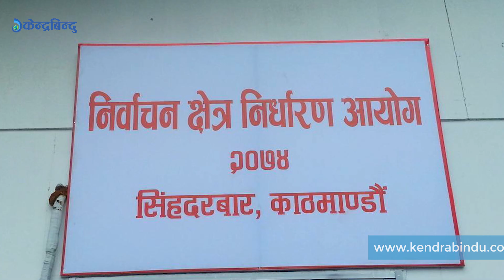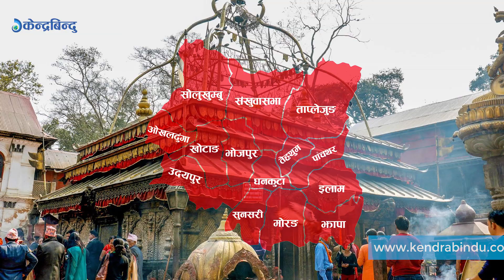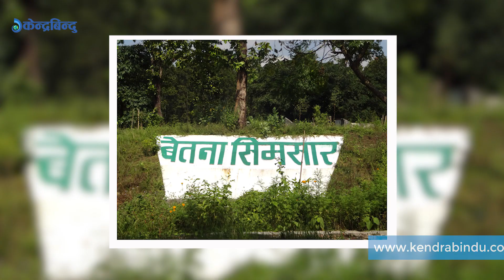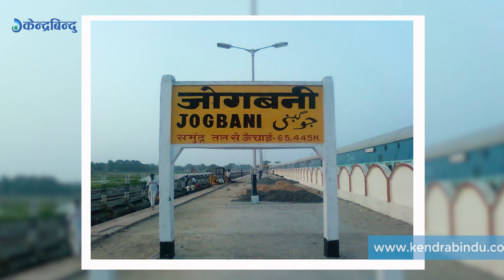समृद्धिको खानीे प्रदेश नं. १ |Province No. 1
समृद्धिको खानीे  प्रदेश नं. १ |
केन्द्रविन्दु टेलिभिजनले शुरु गरेको विकास र खोज स्तम्भमा हामीले यसअघि ६ वटा प्रदेशको विस्तृत जानकारी, विकास निर्माण र सम्भावनाहरुका बारेमा चर्चा ग¥यौं । यसपटक भने हामीले प्रदेश नं. १ को वर्तमान वस्तुस्थिती र भविष्यको सम्भावनाहरु प्रस्तुत गर्दैछौं । प्रदेश नं. एक पूर्वी नेपालको प्रतिनिधित्व गर्ने प्रदेश हो । यस प्रदेशमा खोटाङ, सोलुखुम्बु, संखुवासभा, ताप्लेजुङ, ओखलढुंगा, उदयपुर, भोजपुर, तेह्रथुम, पाँचथर, इलाम, झापा, मोरङ, सुनसरी र धनकुटा गरि १४ जिल्लाहरु रहेका छन् । यहाँका प्रमुख शहरहरु मध्ये विराटनगर, इटहरी, धरान, धनकुटा, विर्तामोड, गाईघाट र इलाम हुन् ।